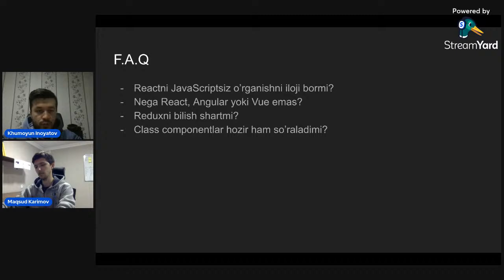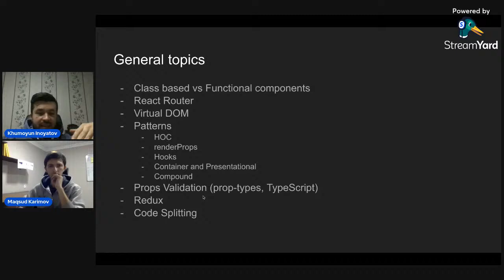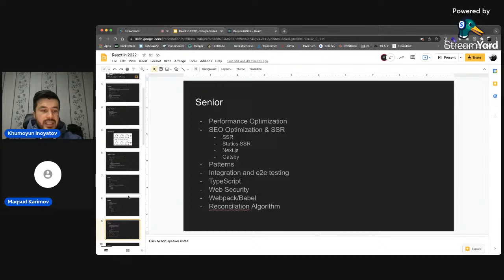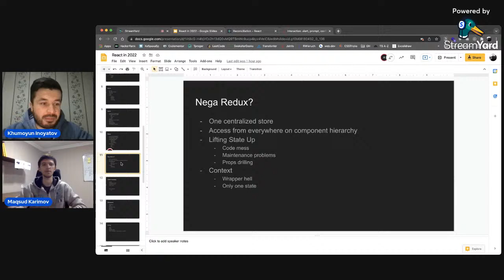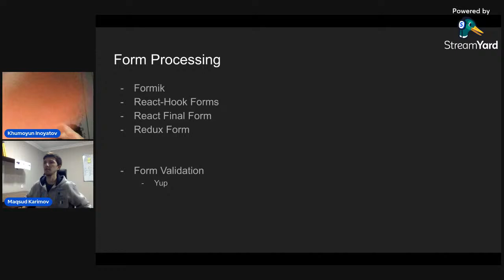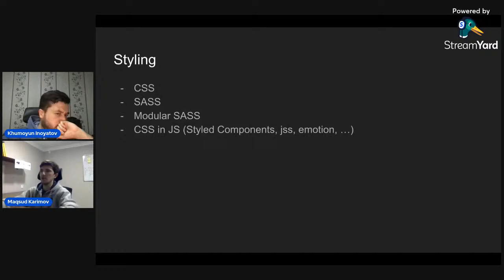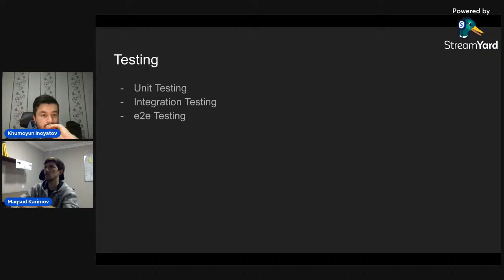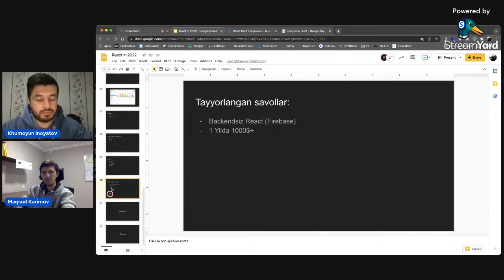2022-yilda o’rganish va Roadmap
​​React kutubxonasini o’rganish ⚛️

Do’stlar kelayotgan dushanba, ya’ni 3-yanvar kuni, sizlar bilan JavaScriptning React kutubxonasini o’rganish bo’yicha kichik bir online sessiya qilamiz.
Unda siz:
- React kutubxonasini o’rganish bo’yicha ketma ketlik (Roadmap)
- React stackida ishga joylashish uchun minimum ko’nikmalar
- JavaScriptsiz React o’rganish mumkinmi?
- Redux nimaga va qanday holatlarda kerak?
Yuqoridagi savol va mulohazalarga javob olasiz.